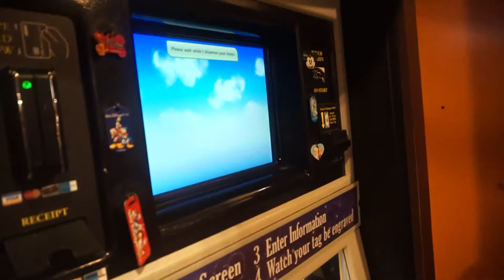Santa Mickey Hats!!! (Animal Kingdom)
Jonathan and Sarita spend day two of their anniversary trip at Animal Kingdom!!! And... Jon may have misplaced his debit card.